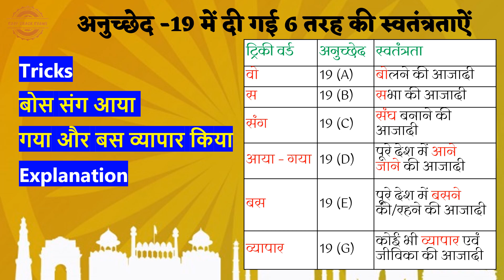Gk Trick/अनुच्छेद -19 में दी गई 6 तरह की स्वतंत्रताऐं | Articles TRICK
अनुच्छेद -19 में दी गई 6 तरह की स्वतंत्रताऐं | TRICK